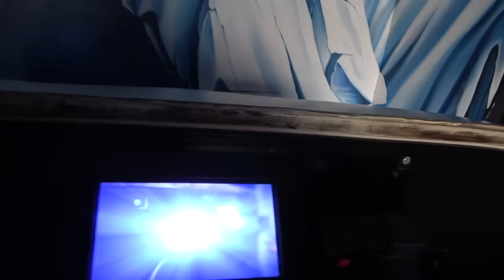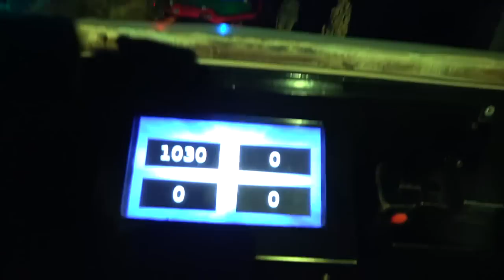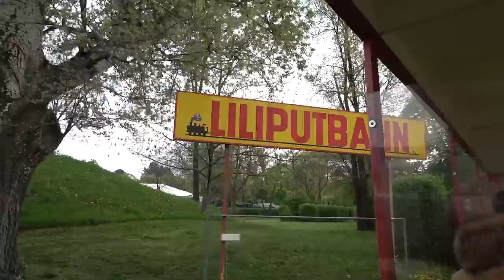Wiener Prater Day One Vlog April 2022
Join me as I visit Wiener Prater in Vienna, Austria for the first time! In this action packed Day One Vlog, I share on ride POV's from 17 different rides throughout this historic amusement park. Wiener Prater opened back in 1766 and has grown to include 15 roller coasters along with a fantastic amount of dark rides, flat rides and much more! Join me as I capture the incredible atmosphere throughout the park, along with talking about the attractions on offer and the prices for each ride!